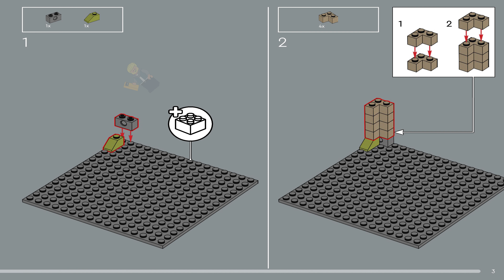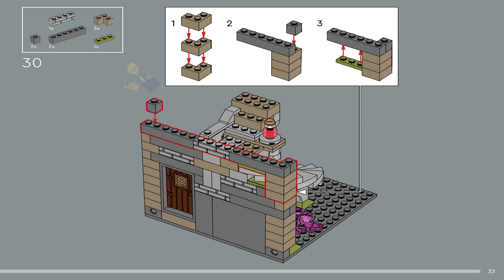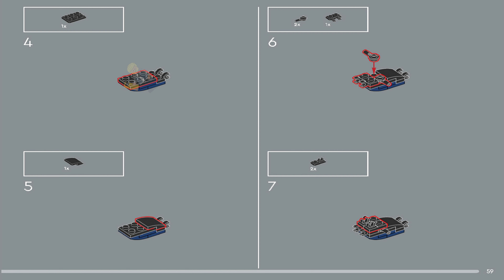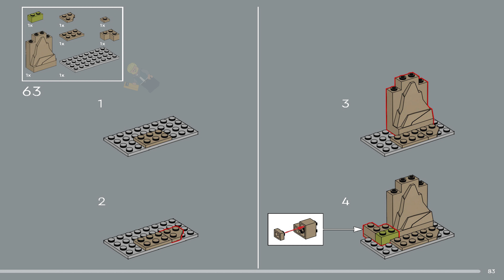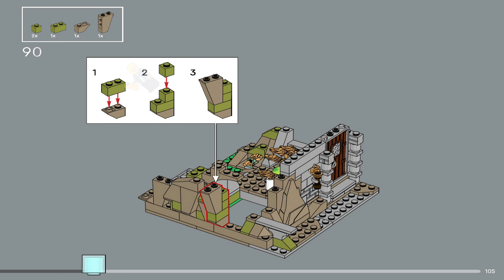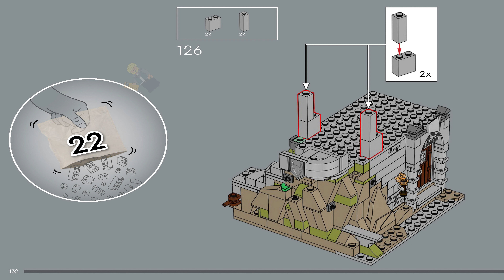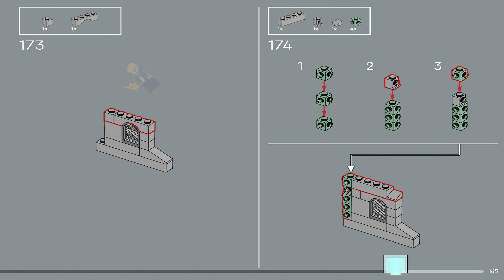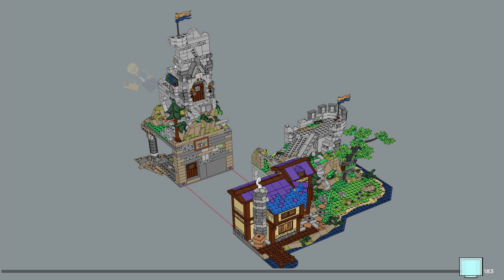LEGO Instructions - Ideas - 21348 - Dungeons & Dragons: Red Dragon's Tale (Book 3)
LEGO 21348 Instructions - Licensed - Dungeons & Dragons: Red Dragon's Tale - Ideas

21348 LEGO Instructions from the LEGO Ideas Licensed theme will guide you how to build LEGO Dungeons & Dragons: Red Dragon's Tale Ideas set 21348

Be transported to the Forgotten Realms with this LEGO® Ideas Dungeons & Dragons: Red Dragon’s Tale set (21348) for play and display. A nostalgic D&D® fantasy gift for creative adults, it features a buildable tavern with a removable roof and an upper level for easy access, a dungeon and a tower, plus a posable Cinderhowl the Red Dragon figure that can be wrapped around the tower. The set also includes 6 LEGO minifigures – 4 brave adventurers, an innkeeper and a dragonborn – plus lots of monster figures, including a beholder, an owlbear and a displacer beast. Each minifigure, apart from Alax Jadescales, has an alternate head so you can choose your own look.

This building set for adults has been created in collaboration with Wizards of the Coast and includes a custom campaign written by the D&D game team! Download the campaign to begin your quest. There are magical items and iconic Easter eggs to be discovered everywhere… but beware of traps, monsters and that huge red dragon.

D&D® gift idea for adults – Create your own brick-built Dungeons & Dragons: Red Dragon’s Tale fantasy adventure with the first-ever LEGO® model set in the Forgotten Realms
Mythical creature figures – Includes an elf wizard, a dwarf cleric, a gnome fighter, an orc rogue and dragonborn Alax Jadescales LEGO® minifigures, plus monsters such as an owlbear and a beholder
Campaign developed with Wizards of the Coast – Download and play your way through a campaign specially designed in collaboration with the world-renowned Wizards of the Coast

A buildable D&D® adventure – Search for magic items, discover Easter eggs and beware of traps and the posable Cinderhowl the Red Dragon figure as you explore the tavern, tower and dungeon

Nostalgic gift idea – Treat yourself or give this LEGO® Ideas set as a birthday gift to creative adults who share your passion for DUNGEONS & DRAGONS® adventures
Build together – Includes 4 booklets with building instructions for different parts of the set so you can build with your D&D® group, plus interviews with the set’s fan designer and more
The LEGO® fans’ choice – This collectible LEGO set for adults is one of a diverse range of LEGO Ideas sets, each created by a fan designer, voted for by LEGO fans and produced by the LEGO Group
Fun D&D® room decor for the home – The tower, tavern and dungeon build in this 3,745-piece building kit for adults measures over 19 in. (48 cm) high, 14.5 in. (37 cm) wide and 12 in. (30 cm) deep